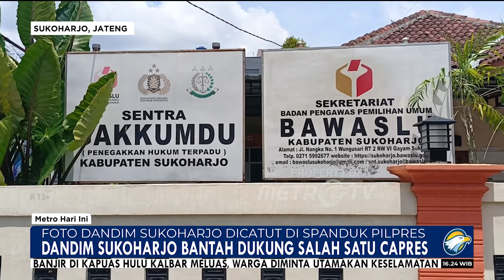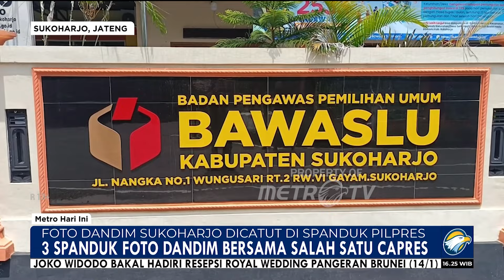Foto Dandim Sukoharjo Dicatut di Spanduk Prabowo - Gibran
MetroTV, Komandan Kodim, Dandim 0726 Sukoharjo Letkol CZI Slamet Riyad lapor ke Bawaslu terkait temuan foto dirinya bersama salah satu paslon Capres-Cawapres. Ketua Bawaslu Sukoharjo masih menelusuri siapa pihak yang membuat dan memasang spanduk tersebut.